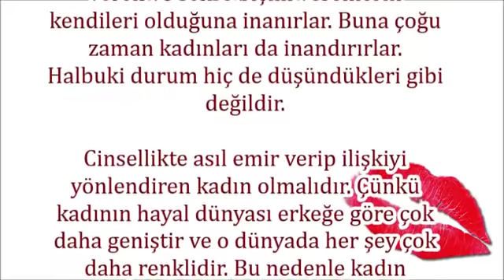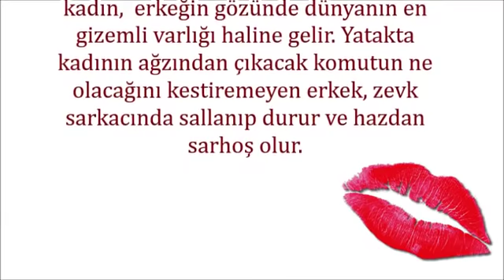Yatakta erkeği çıldırtmanın yolları ,Teşvik et, harekete geçir, durdur ve tekrar harekete geçir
erkekleri sekste etkilemenin yolları video,
erkeği tahrik etmek,
erkeği yatakta baştan çıkarmanın gelişmiş 302 yöntemi,
erkekleri baştan çıkaran hareketler,
yatakta erkeği çıldırtan sözler,
burcuna göre erkekleri etkilemenin yolları,
erkeğin zevk noktaları video,
evlilikte eşini mutlu etmenin yolları,